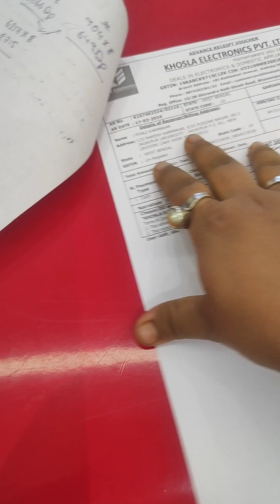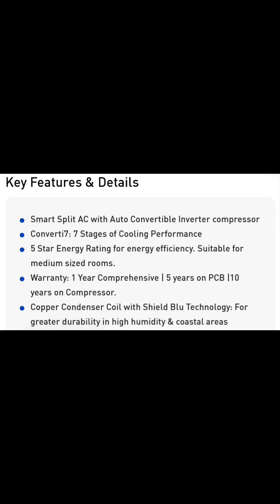অনেক গুলো ইচ্ছের মধ্যে একটি ইচ্ছে পূরনের দিন || Latest PANASONIC 7 in 1 convertible inverter AC